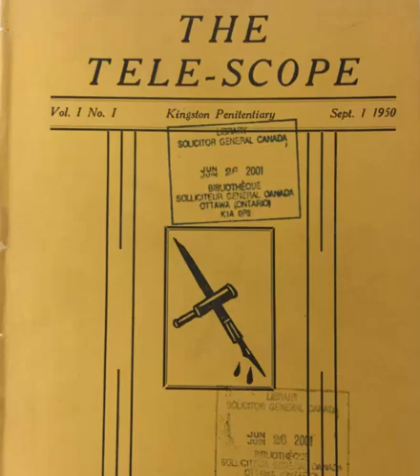Prison exhibit Case 1: History of the Canadian Penal Press